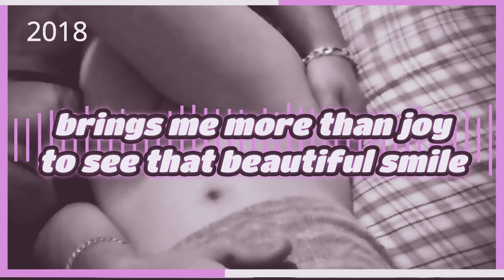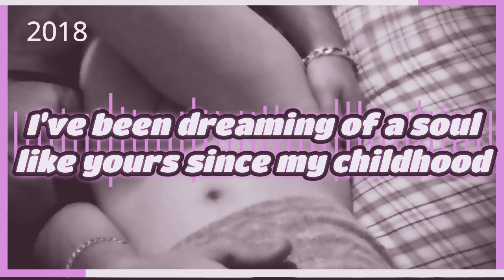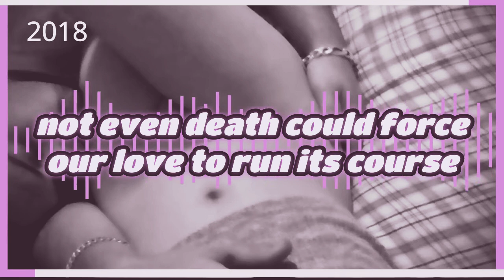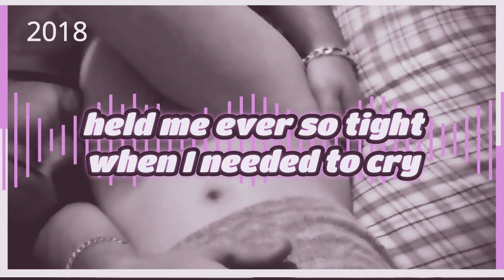A real mature love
Is still more than I’d imagine